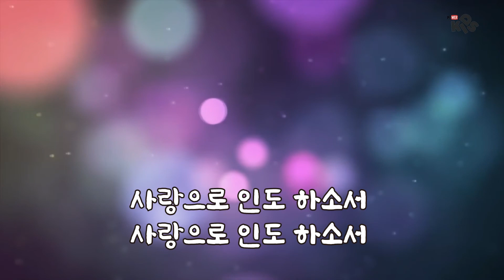[MR]오늘 이 곳에 계신 성령님 MR (어노인팅) 연주 유스비전 듀나미스 | 많이 사용하세요 구독과 좋아요는 유스비전의 사랑입니다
우리 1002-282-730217    예금주:장용성
농협 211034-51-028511  예금주:장용성
농협 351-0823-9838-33   예금주:유스비전선교회
신한 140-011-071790       예금주:유스비전선교회
국민 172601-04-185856  예금주:유스비전선교회
우리 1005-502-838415     예금주:유스비전선교회
농협 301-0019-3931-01    예금주:주님이꿈꾸신교회
새마을금고 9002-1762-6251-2  예금주:주님이꿈꾸신교회

(support)
스탠다드차드은행 SWIFT CODE : SCBLKRSE
계좌번호(Account No) : 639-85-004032
영문이름(Name) : Jang Yong Sung
전화번호(Cell) : 011(국제전화 인식번호)-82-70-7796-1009
영문명칭 : Standard Chartered BANK